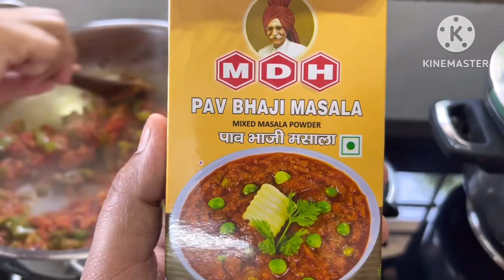Paw Bhaji recipe